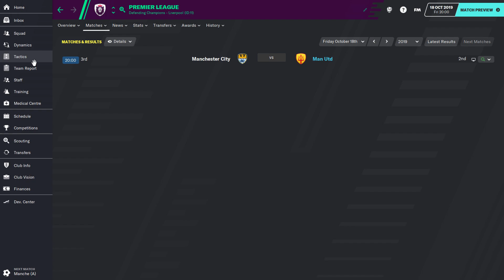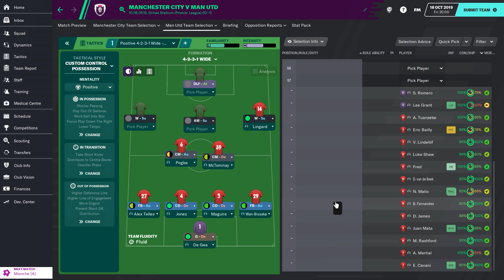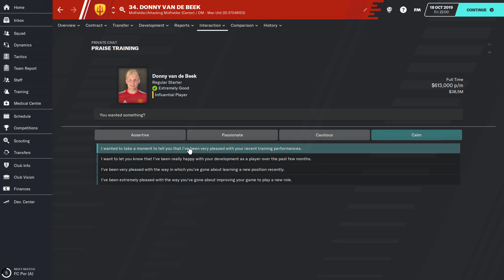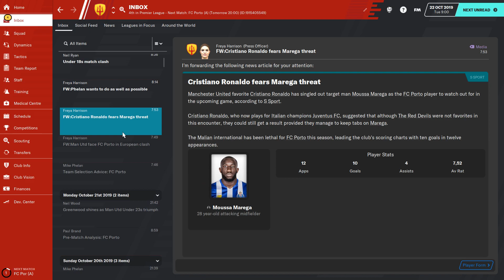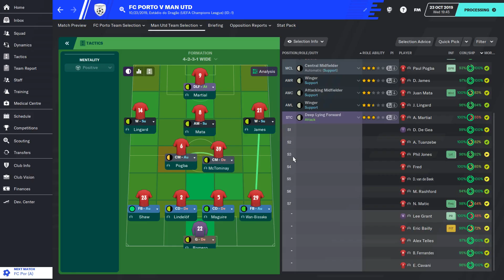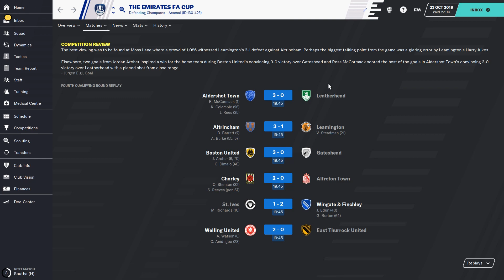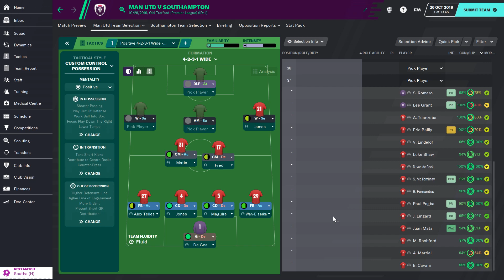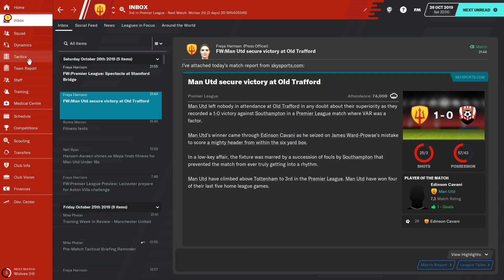Derby Manchester Malah KALAH!!... Eps. 3 - Football Manager 2020 Indonesia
Teman-teman, di video kali ini kita akan memainkan tiga buah pertandingan, yang salah satunya adalah Derby Manchester, yaitu melawan Manchester City. Kemudian, ada juga pertandingan fase grup Liga Champions melawan FC Porto, lalu satu pertandingan Liga Inggris melawan klub Southampton.

Selamat menyaksikan teman-teman. Semoga terhibur.